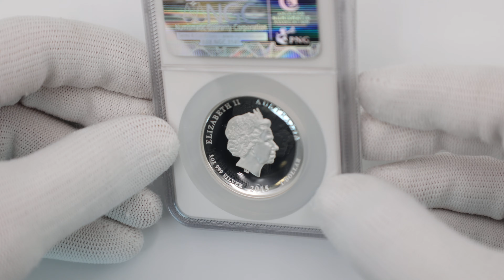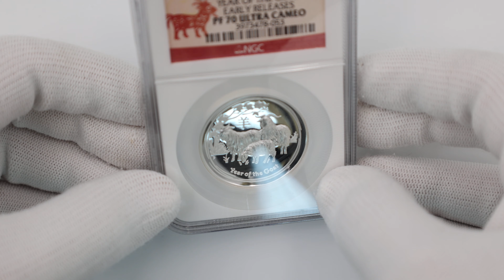2015 オーストラリア ハイリレーフ 未年羊図 1豪ドル 銀貨 1オンス プルーフ NGC PF 70 UC ER 初鋳版 最高鑑定 完全未使用品 3973478-053